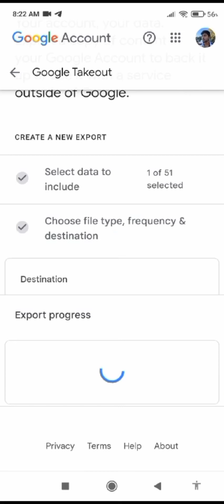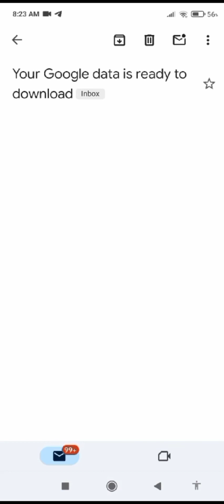How to Recover Google Chat History 2024?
Accidentally deleted your Google Chat history? Don't worry! Watch our step-by-step guide on how to recover your Google Chat history and restore those important conversations. Ensure you never lose valuable messages again. Watch now for a seamless recovery process!